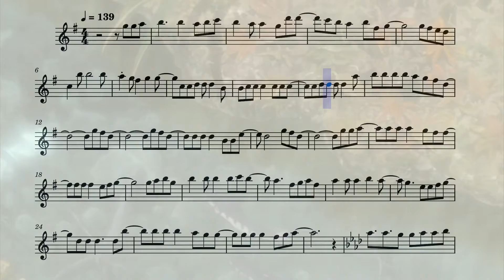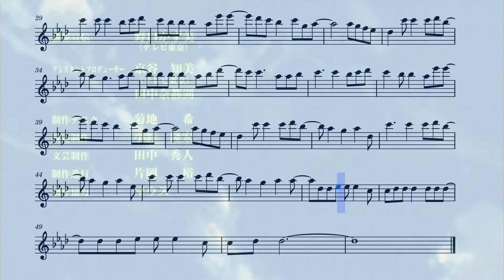Naruto Shippuden Ending 21 (Flute)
The 21st ending from the anime Naruto Shippuden on the flute.